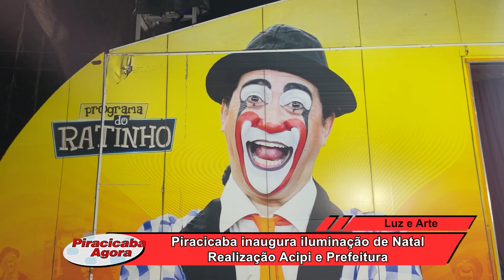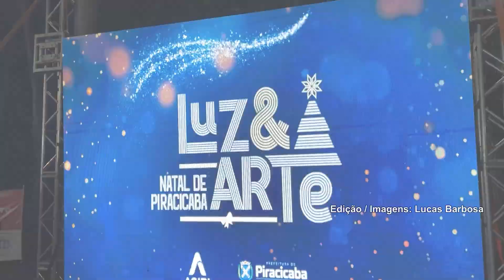Piracicaba inaugura iluminação de Natal Realização Acipi e Prefeitura 28 11 24